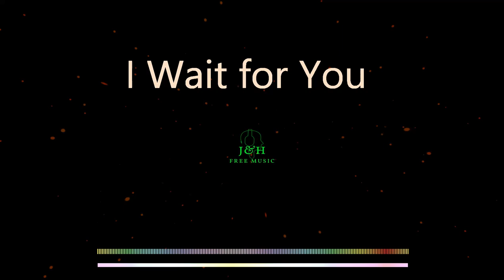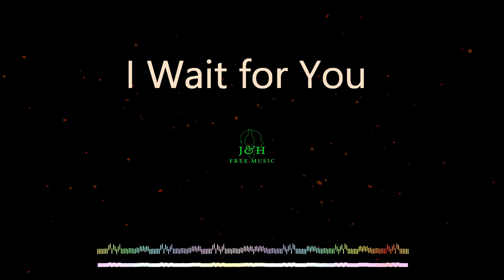Zorro, Lupus Nocte - I Wait for You , Pop music, Electronic music, Epidemic Sound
Electronic music, Epidemic sound
Lupus Nocte
If you want copyright free music this is a great way to get that! In my opinion Epidemic Sound has the BEST copyright free music.

HERE'S A LINK TO USE TO TRY IT FOR 30 DAYS - FOR FREE!